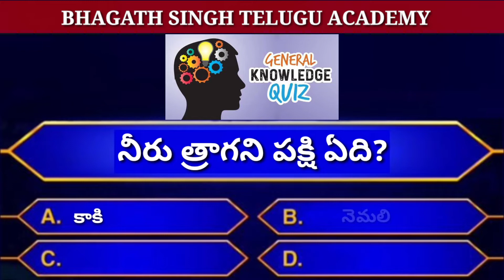నీరు త్రాగని పక్షి ఏది?????